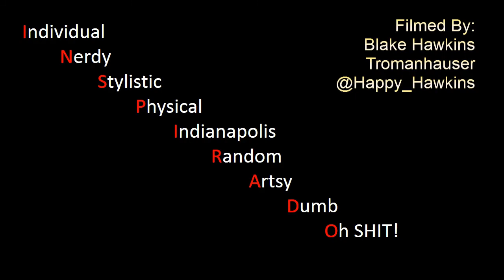INTRODUCTION - OH SHIT CHALLENGE: NORTH COAST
INSPIRADO OH SHIT! Challenge:
RECORD NORTH COAST'S
1ST ALBUM - LIVE!

Challenger:
   NORTHCOAST

Special Guest:
   Homeboy Sandman

INSPIRADO:
Individual
Nerdy
Stylistic
Physical
Indianapolis
Random
Artsy
Dumb
Oh SHIT!

Total Set List:
1. NORTH COAST ROLL CALL
2. THE FULL PLOT OF STAR WARS
3. EVERY RAP SONG EVER (feat. Random Audience Member)
4. TIME TO RHYME & RHYME & ...& RHYME
5. WEINER HATE
6. (BUDDY I'VE GOT A) DIAPER PROBLEM
7. LEO-NARD-OHHH (DA VINCI)
8. GROCERY LIST (feat. HOMEBOY SANDMAN)
9. OH SHIT! (THE MOST EPIC OUTRO EVER)